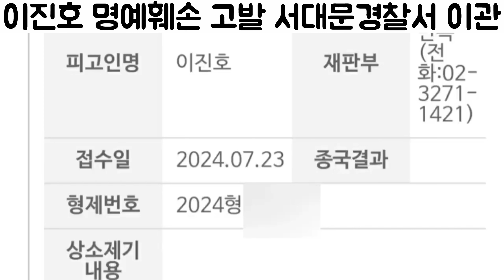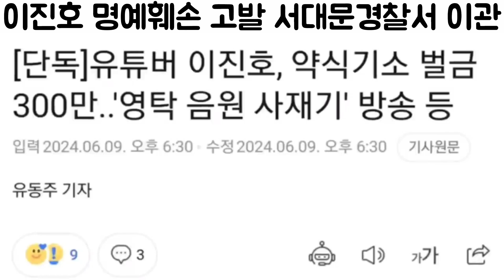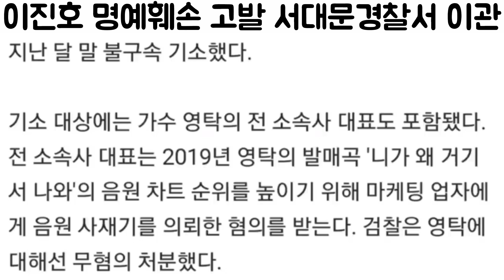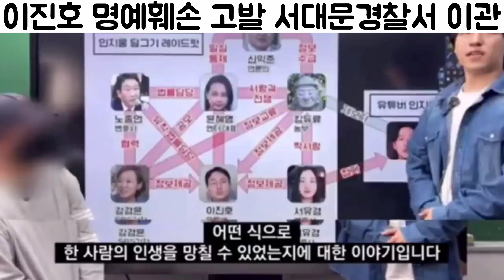[김호중 주작 영상 이진호 경찰서 고발 이관| 서부지검 벌금 3백만원 선고 재판 선택 그 이유는?| 결국 이진호?]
김호중 주작 이진호 서대문경찰서 고발 이관